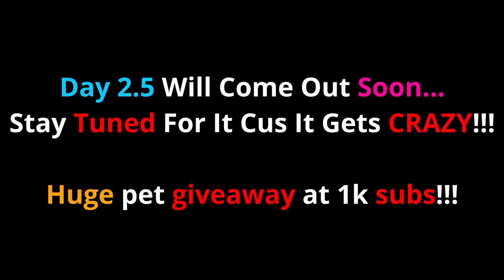Kitty To Titanic Pet In Pet Simulator X | Day #2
My Main Roblox Username Is: minipurpleguy

pet simulator x,roblox pet simulator x,pet simulator x update,pet sim x,pet simulator,pet simulator x roblox,pet simulator x secrets,roblox simulator,pet simulator x giveaway,roblox pet simulator x update,pet simulator x trades,pet simulator x live,roblox,pet simulator x secret room,pet simulator x how to trade,doodle update pet simulator x,pet simulator x titanic,doggy to titanic,psx doggy to titanic,pet simulator x big trades, Pet Simulator X is a Roblox game where you can collect pets, grind for currency, such as coins, gems, fantasy coins, and the new valentines event coins, to hatch and collect even more pets! There are even hard-to-get exclusive pets, huge pets, titanic pets, and even glitched pets. It is abbreviated as psx, but there is something called psz, which is a fake copy: Pet Simulator Z. There are some pet simulator x codes, which are either toy codes, plushies, or other kinds of promotional items. The game can also be abbreviated as pet sim x, and the fake one is pet sim z. Preston from Big Games made this game. Hackers use a pastebin script to try ruining the game, and scammers scam items from players. I have been scammed a couple times. The last update was the Auctions where they added a pro trading plaza, an auction billboard, diamond party, and a new scavenger hunt with new secret egg locations! Some of my favorite Pet Simulator X YouTubers are RazorFishGaming, Digito / DigitoSim, Numerous, Gravycatman, AlphaGG, and NightFoxx! There are also pet simulator x leaks before most updates. )